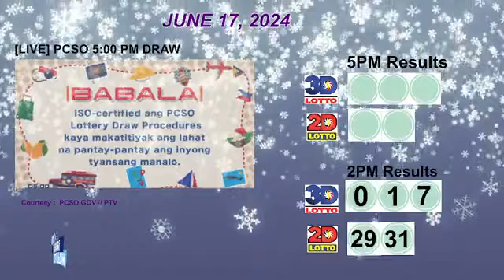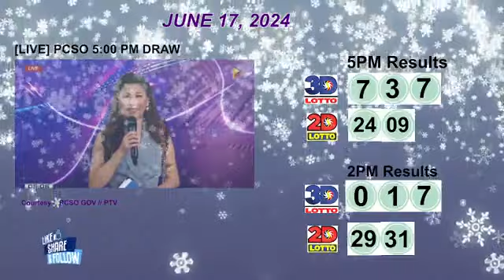PCSO 5:00 PM DRAW - JUNE 17, 2024